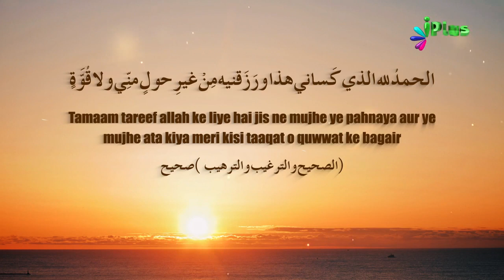Libaas Pehanne Ki Dua With Translation By Zaid Patel